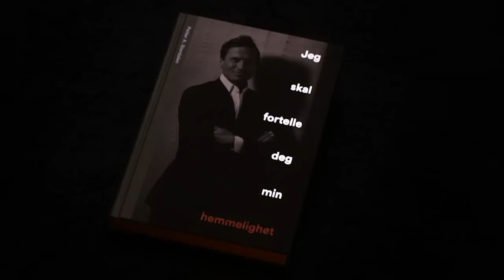Petter Stordalen - Jeg skal fortelle deg min hemmelighet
Video for Petter Stordalens nye bok - Jeg skal fortelle deg min hemmelighet.

Regi, foto og postproduksjon: Jonas Meek Strømman.
Kreativ rådgiver: Jonas Forsang.
Kreativ rådgiver: Hans-Olav Forsang.
Musikk og lydproduksjon: Lars Erik Fjøsne via Liveqube.
Dronevideo: Eivind Taksrud, Who Dares Media.

Arkiv actionklipp. Foto:
- Fredric Esnault.
- Flash Studio.
- Ellioth & Winter Film.

Arkiv presseklipp. Foto: Per Ervland. Se og Hør.